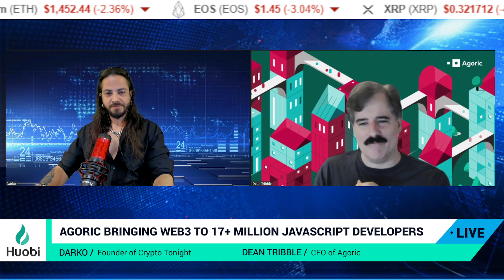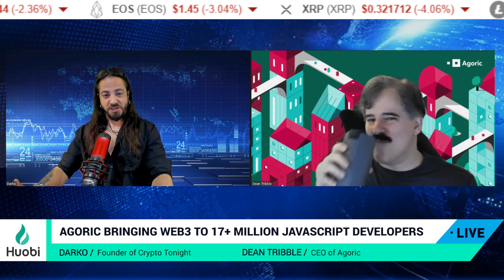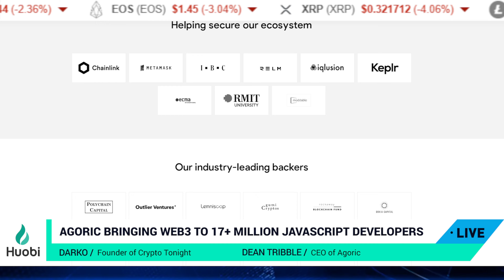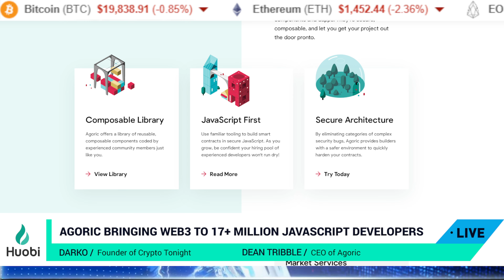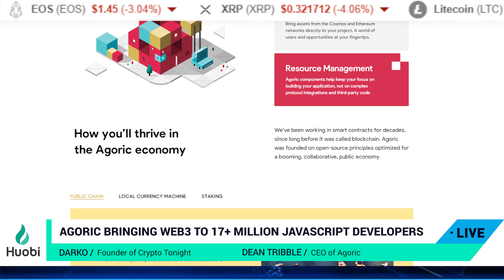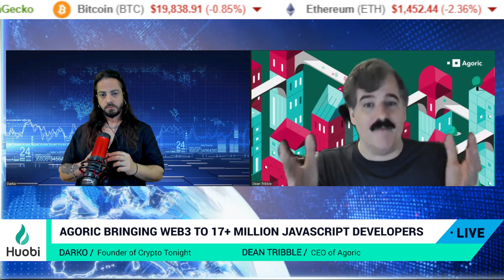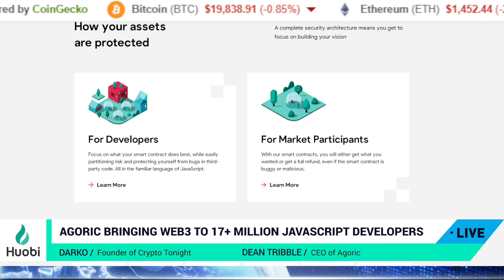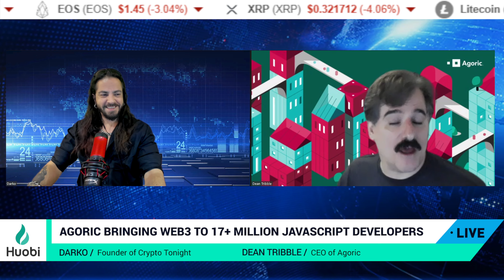AGORIC INTERVIEW with CEO Dean Tribble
Darko interviews Dean Tribble , CEO of Agoric to learn how this project will bring web3 to over 17 million developers !

If you or someone you know would like to learn about crypto and have no clue where to start, check out our one on one consultations

Latest crypto news and updates from around the world!

Get ready for the ride!!